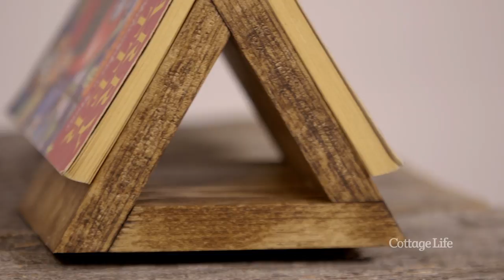DIY Book Holder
Start by measuring the width of your book, your triangle must be bigger than the book or it will not fit properly.

Cut all your pieces the exact same size on a 30-degree angle. This will give you a perfect triangle.

Glue your pieces together and sand and sharp edges. Stain or paint as desired!

5 easy ways to prevent dust spread during a build